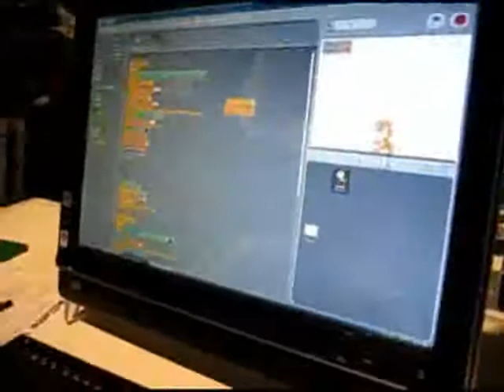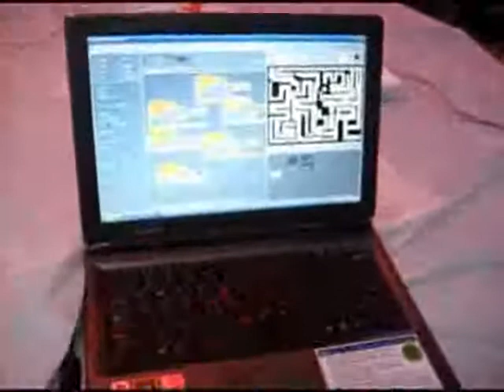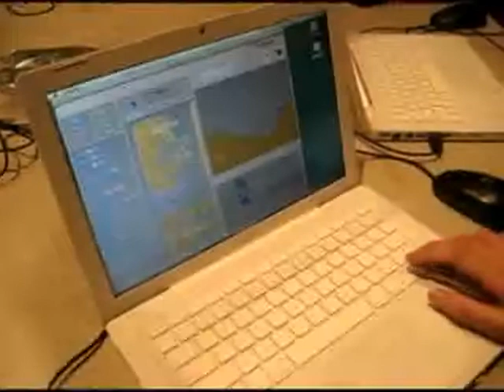Scratch Meet-up @ MIT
I took this video at a Scratch Meet-up at the MIT Media Lab on December 6th, 2008.